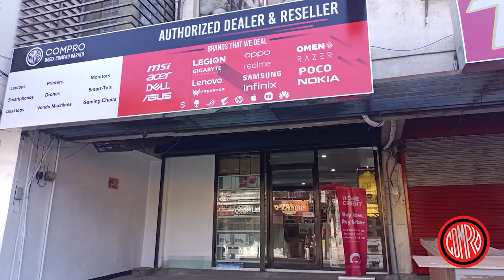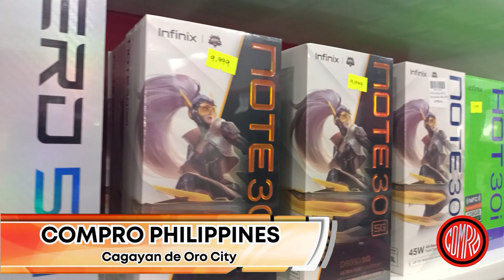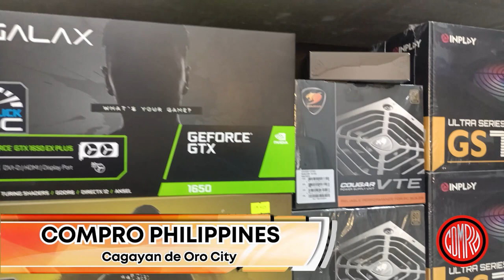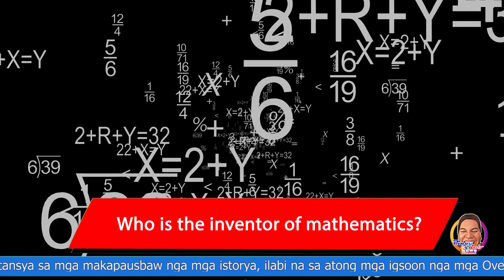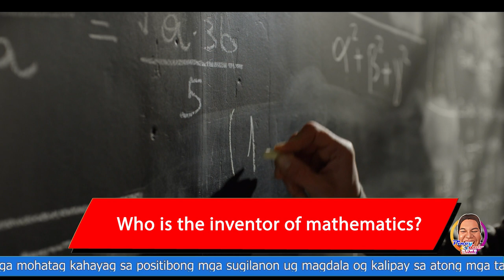Cagayan De Oro Breaking News: Pinoy Rob Channel (English)